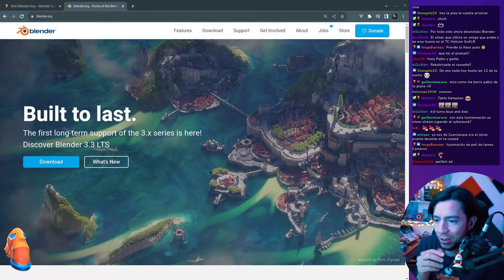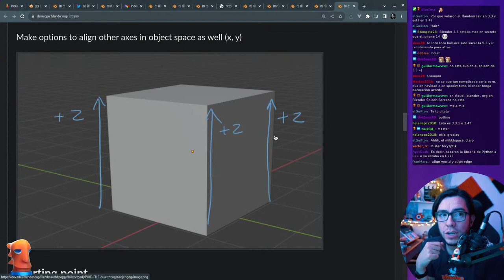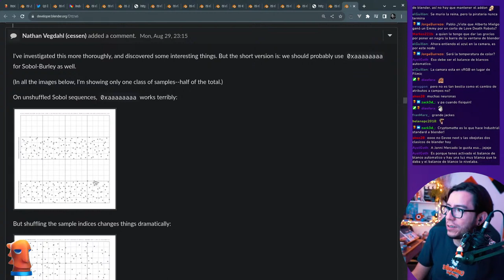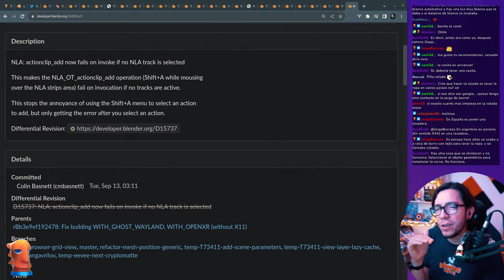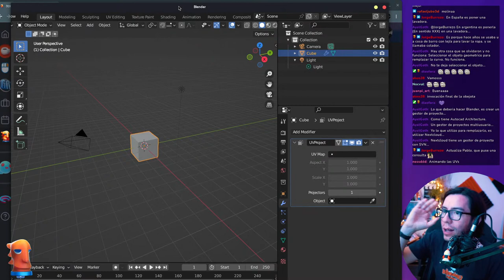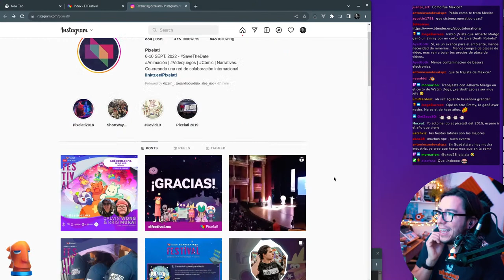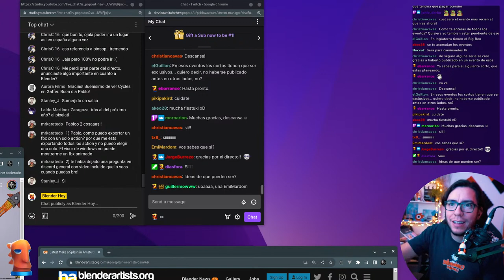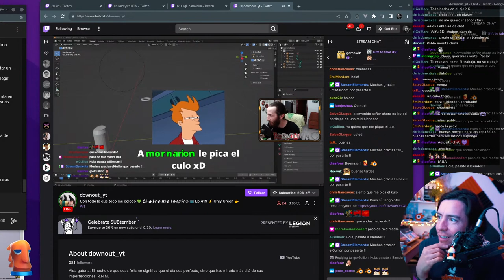BLENDER VELOZ - Blender Hoy LIVE #204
COMPOSITOR

PERFORMANCE

UV

EEVEE

* MacOS: Resolve purple rendering artifacts in EEVEE materials by increasing sampler limit

* Fix T96297: obj: improve layout of UI fields and axis validation
* Outliner: Hide library overrdies context menu when no IDs are selected
* Outliner: Don't show asset context menu when no IDs are selected
* UI: add a Custom Properties panel to the View Layer tab of properties
* NLA: actionclip_add now fails on invoke if no NLA track is selected

LIBS

TRANSLATION